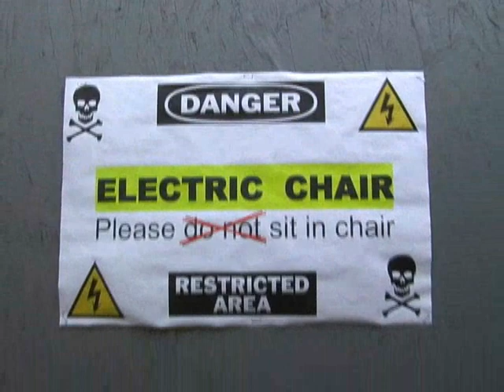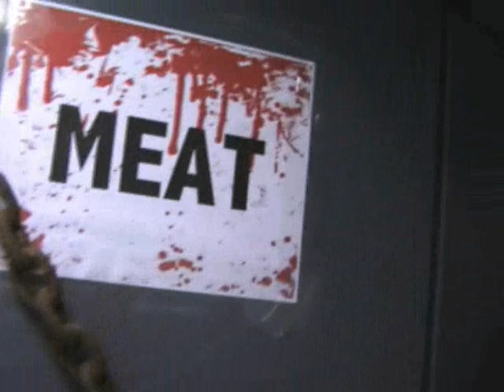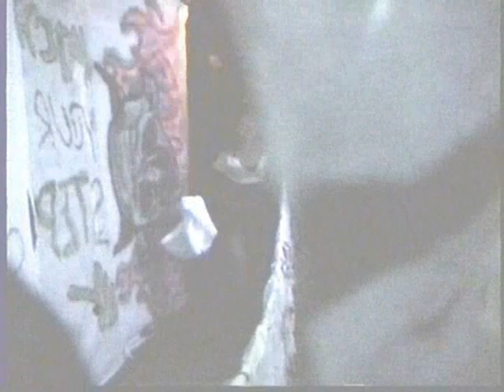Halloween Night 2008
Here is my Home Haunt video.